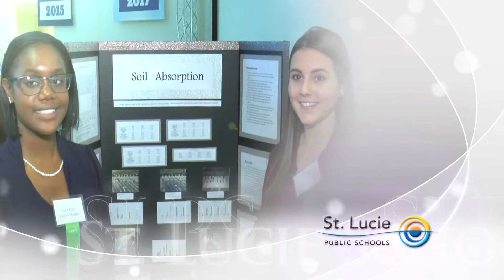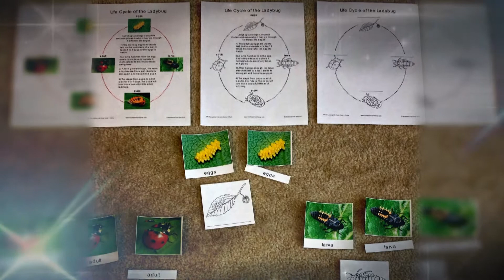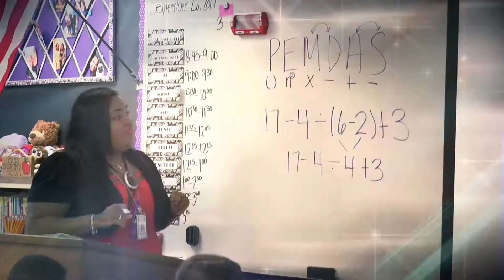Village Green Elementary School Promo